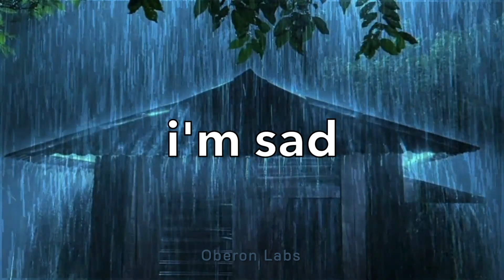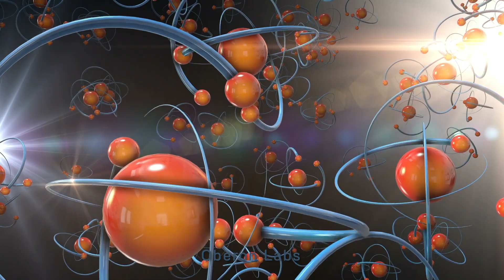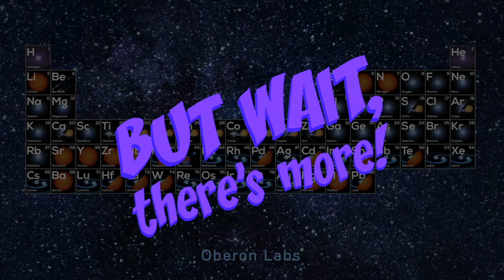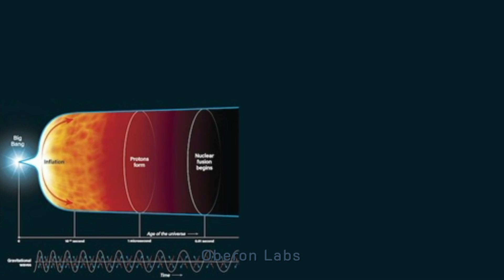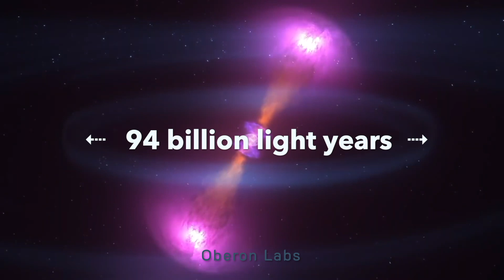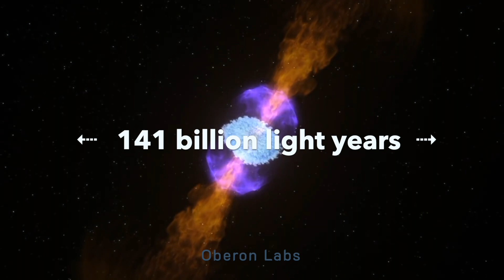history of the entire universe, i guess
History of the Universe in 6 minutes

Video inspired by bill wurtz :)

└(^o^ )Ｘ( ^o^)┘
We are incredibly thankful you have chosen to journey with us!

ヘ( ^o^)ノ＼(^_^ )

Join us on this journey of discovery as we unravel the secrets of the universe.

✅  About Oberon Labs:

Oberon labs is a research lab dedicated to bringing high-class educational documentaries and exciting universes for you to enjoy.
Relax and watch stories about our planet, outer space, and the future of our universe. @OberonLabs

Copyright  @OberonLabs   2023. Any illegal reproduction of this content will result in immediate legal action.